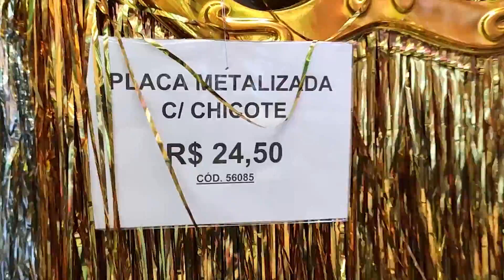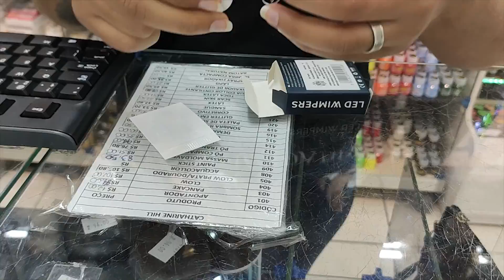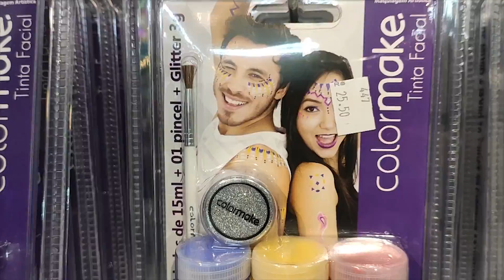Fantasias Carnaval 25 de Março Atacado Barato Carriel Fevereiro 2020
(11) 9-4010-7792 c/ Paula  (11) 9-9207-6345 c/ Vitória
Ladeira Porto Geral, 55 - Centro - São Paulo/SP
Fernando Carriel sempre está na Feirinha da Madrugada, no Brás, Pari e em lugares com atacadistas sempre com ótimos preços:
➡️Siga nosso Instagram: @programafernandocarriel
Facebook Programa Fernando Carriel
🆙email para contato